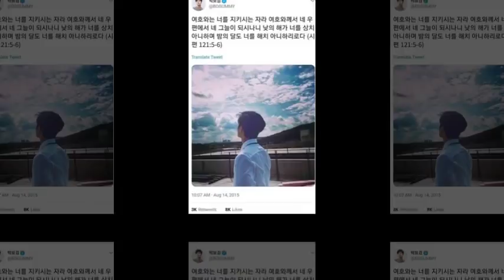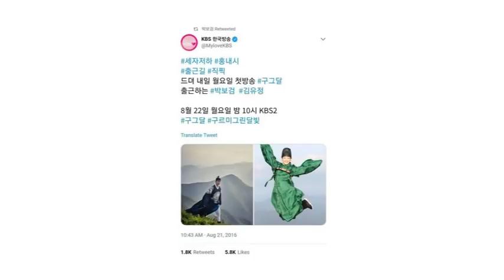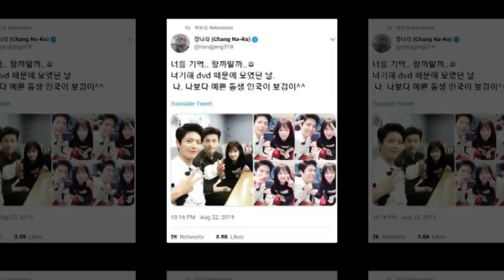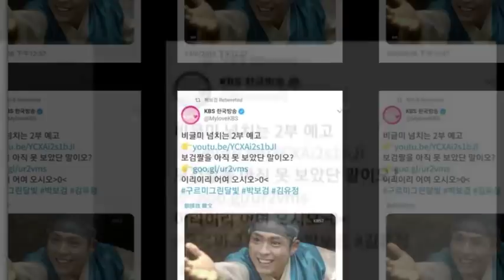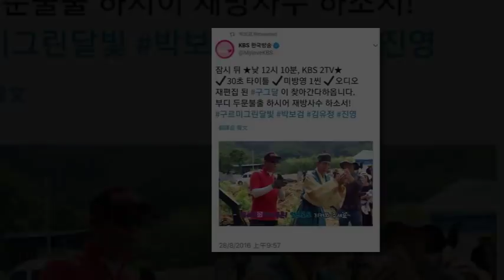160828 years ago today ~ Sword Turn Twitter!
160828 years ago today ~ Sword Turn Twitter!